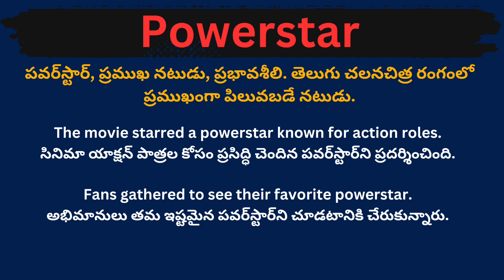Powerstar meaning in telugu with examples | Powerstar తెలుగు లో అర్థం @Meaning in Telugu